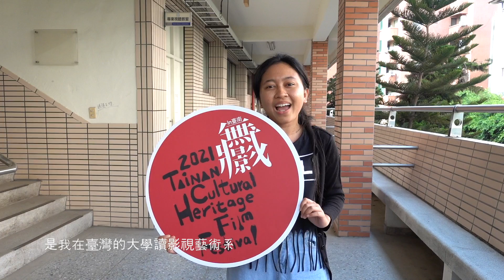in臺南⋅無影藏 廣邀大眾一起探索臺南！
大家喜歡來臺南玩嗎？為甚麼呢？除了感受在地的人情味、體驗美食、在老屋拍網美照，還有其他的原因嗎（？）
來 Taiwan 求學的 Indonesia 女孩 Felicia 、開心向我們分享她最喜歡 Tainan 的原因，看影片就知道😘😘😘

🎞🎞🎞in臺南 無影藏 徵件規則🎞🎞🎞

📣不限個人或團體參賽，只要以 臺南文化資產 為相關主題、不限影片類型、30分鐘內的影像作品，即可報名角逐！
總獎金45萬 首獎金15萬，徵件至6月30日17:00止。

We encourage people in Taiwan or from abroad to register for the competition,individually or in teams, by submitting films about Tainan cultural heritage, with no film genre restrictions and with a maximum film length of 30 minutes.First Prize (one winner): The winner will receive $NT150,000 and a trophy.

大家快來投件，為你心中 那些絕對不能夠消逝的人事物 發聲！